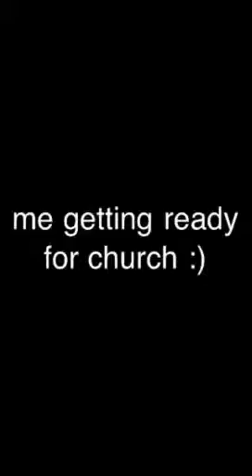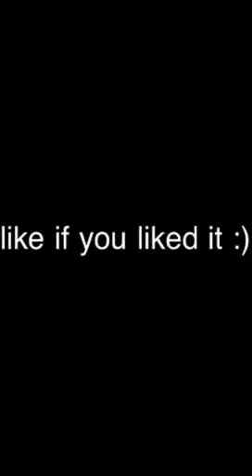Me getting ready for church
Follow me on keek: @lilyfreem